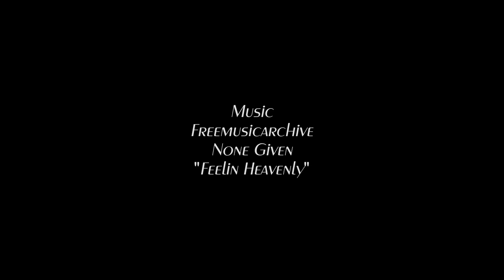Short Kitesurf Trailer III by kitereisen.tv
In diesem kurzen Trailer zeigen wir kurz ein paar schöne Aufnahmen von unseren Kitesurf-Reisen weltweit. Alle unsere Reisenziele mit ausführlichen Reiseberichten, Bildern und einem Video zum Reiseziel findet ihr in unseren Kitereisen Checks